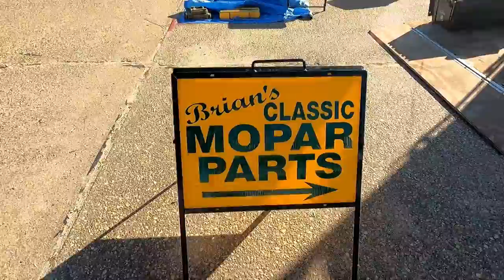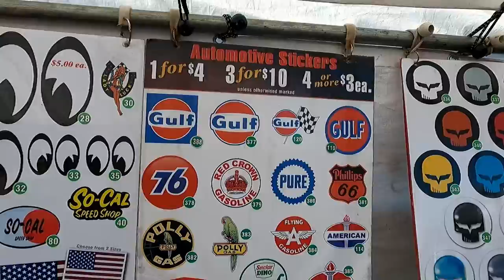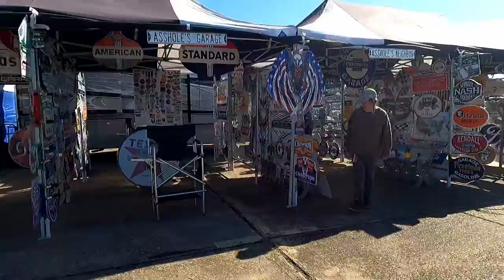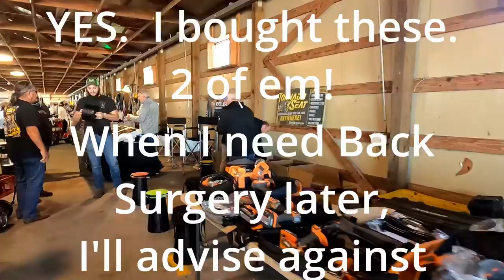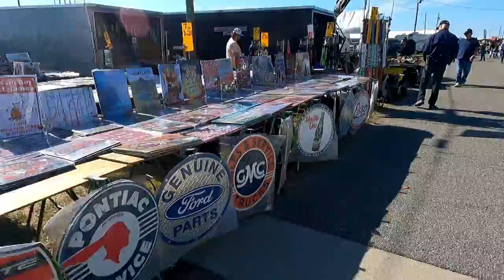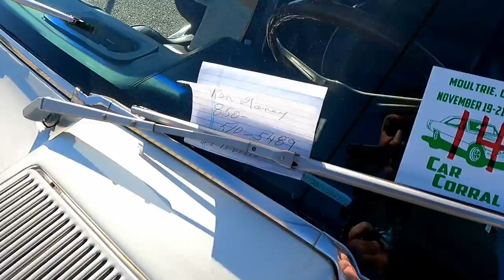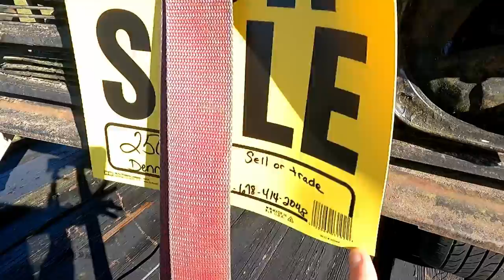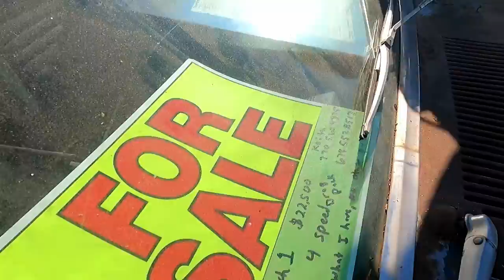31st Annual Moultrie Automotive Swap Meet and Car Corral 2021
Lotsa Lotsa LOTSA Lotsa, that pretty much sums it up.  An absolute success in Moultrie GA, I've never seen so many cars and booths set up with tons of parts / stuff for sale.  Pops and I did our best to get around and film just about everything and had just about the best time you're allowed to have on 4 wheels.  Song list that is keeping us from being banned in all countries below, and there's a timetable to try and sort some stuff out.  Watch and enjoy if you weren't able to make it to the show!

0:00 - Intro with some cool cotton
18:53 - Thepaintguyz.com
50:37 - Beetlejuice badass beetle
1:03:07 - Double nickel Booth
1:06:46 - Rat Fink Fever
1:08:07 - Cart Fail, destroying a booth
1:11:59 - Showboards.com
1:17:23 - Bobs Discount Order Supply (Thanks Guys!)
1:21:34 - Mustang Masters
1:22:19 - Freddy is Hiring!
1:34:14 - Dave Transmission Man in Ocala
1:47:51 - 65 GT 350 Coupe Mustang
1:58:14 - Milwaukee Tool Heaven
2:01:30 - Coyswheel.com
2:10:01 - Outbacktrailers.com
2:12:53 - 55 ish Ford F100
2:15:29 - JAX WAX
2:16:26 - Swap meet completely filmed, Car Show time!
2:17:47 - Avanti
2:20:28 - 62 Sunliner Conv
2:21:17 - Lambo Countach
2:21:26 - 69 Ford Frite
2:23:59 - 73 Challenger For Sale Lemon Twist
2:25:11 - Corvair
2:30:21 - Laguna F3
2:31:14 - 66 AMC Marlin
2:33:09 - 70's Challenger 5.7 Hemi
2:33:54 - Dodge Polara
2:37:13 - 64 Galaxie
2:41:36 - 67 Galaxie 4spd
2:42:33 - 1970 Challenger in Blue
2:44:28 - 63 Biscayne
2:46:00 - 67 Cyclone For sale and a Raunchero
2:47:22 - 50's Dodge Coronet
2:48:10 - 66 Furious Fury
2:48:42 - 64 Corvette
2:50:52 - 67 Mercury Cougar
2:52:45 - 68 Camaro
2:54:42 - Coronet 500
2:55:38 - 66 Plymouth Barracuda
2:57:09 - 67 C10 Absolutely Perfect
2:58:35 - Manta
2:59:27 - Oldsmobile Jetstar
3:03:42 - 428 Mustang Mach 1 for sale
3:05:39 - Buick Riviera The Rivy for sale
3:07:19 Redneck Rocket Chopper for sale
3:07:44 - Tha Boys are outta town!